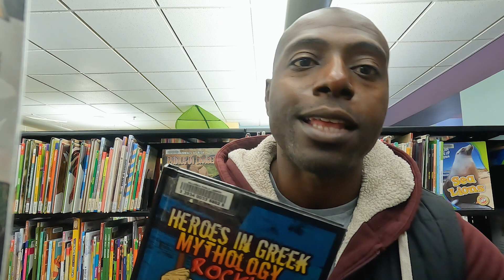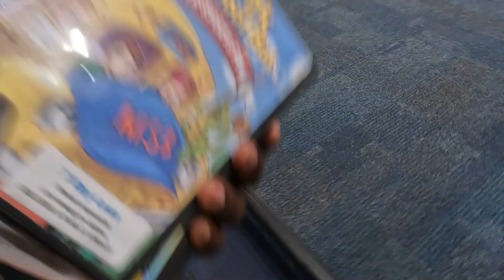Dealing With Seasonal Depression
Winter is NOT my favorite season. Training helps but I need something extra to fight the Winter Blues
More about Remy:
Master of Some Podcast